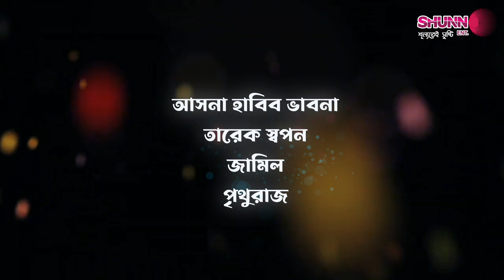চেয়ারম্যানের প্রেম |Chairman Er Prem| Funny Natok | EP 05 | Marjuk Russell, Mir Sabbir, Prova, Jamil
This is an international entertaining funny videos channel. We make Funny Videos for the whole world - where there is no language and very easy to get connected and smile. 😊 We also make Entertaining Funny Bangla Videos and Dramas.  You will surely get pure entertainment here on our Shunno Entertainment YouTube Channel.

We live in a very beautiful Village and make funny videos here with our friends. Sometimes we also make prank with public and our friends. Try Not to laugh if you watch those. Our funny videos concepts come from day-to-day funny activities of village people.

If you think we have done any mistake, we are very sorry but please comment and tell us, what is our mistake! We will surely solve it. We really appreciate your time you have given to watch our videos.

Title:  চেয়ারম্যানের প্রেম |Chairman Er Prem| Funny Natok | EP 05 | Marjuk Russell, Mir Sabbir, Prova, Jamil

Created By: Shunno Entertainment - Official Team Members.
Cinematographer: Mohammad Nayon
All Episodes:

funny videos
funny video
shorts
short video
youtube shorts
entertainment
comedy videos
funny jokes
funny video clip
bangla drama
new natok
tiktok funny video
comedy movies
funny short film
bangla natok
viral video
trending
funny comedy
comedy natok
indian funny video
indian comedy
prank
natok
মজার ভিডিও
হাসির ভিডিও
hasir video
shunno entertainment